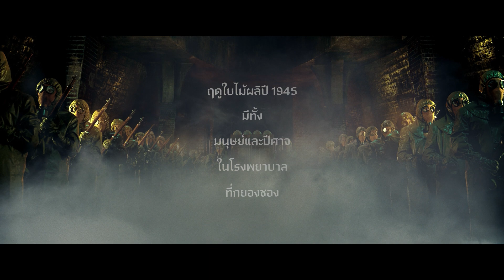สัตว์สยองกยองซอง (Gyeongseong Creature) | ประกาศวันเปิดตัว | Netflix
ฤดูใบไม้ผลิปี 1945

ข้อสงสัยมุ่งเป้าไปยังโรงพยาบาลในกยองซองที่มีทั้งมนุษย์และสัตว์ประหลาด

สัตว์สยองกยองซอง (Gyeongseong Creature) ภาค 1 | 22 ธันวาคมนี้ที่ Netflix เท่านั้น

ข้อมูล Netflix:
Netflix คือผู้นำบริการความบันเทิงระดับโลกที่มีสมาชิกจ่ายเงินรับชมกว่า 247 ล้านคนในจำนวนกว่า 190 ประเทศ มีผู้ชมซีรีส์ ภาพยนตร์ และเล่นเกมหลากหลายแนวและในหลายภาษา สมาชิกสามารถเล่น หยุดรับชมชั่วคราว และกลับมารับชมต่อได้อย่างจุใจทุกที่ทุกเวลา และเปลี่ยนแพ็คเกจได้ทุกเมื่อตามต้องการ